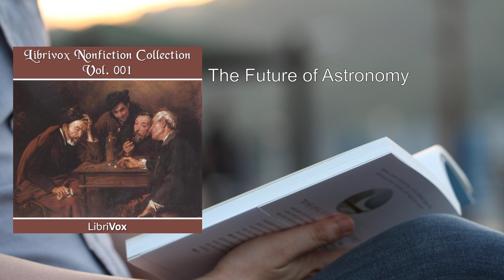Short Nonfiction Collection Vol. 001 ❤️ By Various FULL Audiobook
More: essays, nonfiction, short stories
historical accounts, biographies, memoirs
science, culture, literature
philosophy, travel, adventure
insights, observations, human experience

00:00:00 An Answer to the Question: What is Enlightenment?
00:18:58 Deity and Design
00:46:05 Escape
01:07:24 The Future of Astronomy
01:40:38 Hints towards an essay on conversation
02:00:26 The Hypocrisy of Puritanism
02:16:20 On English Composition and Other Matters
02:25:38 The Somnambulists
02:40:59 Taxation
02:54:20 Why Are All Men Gamblers?